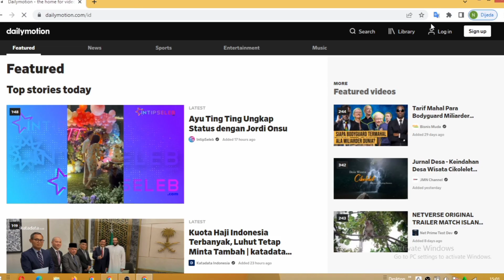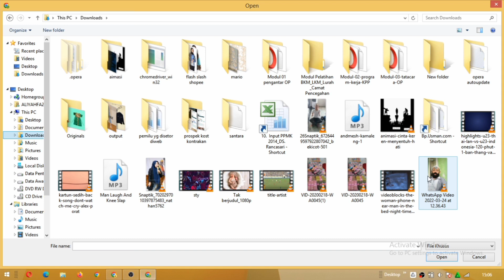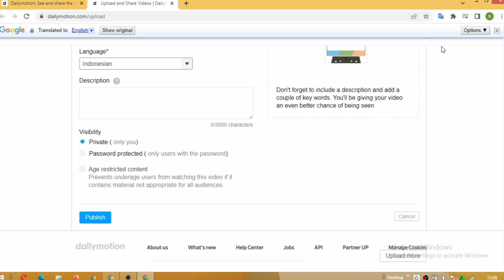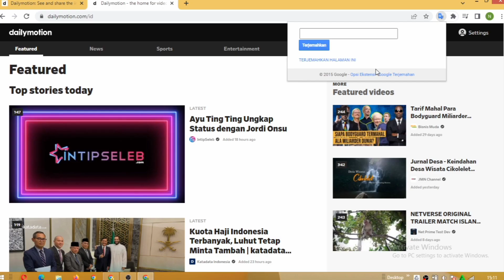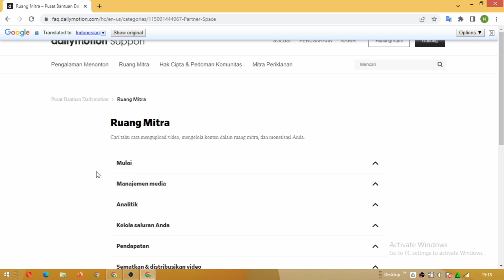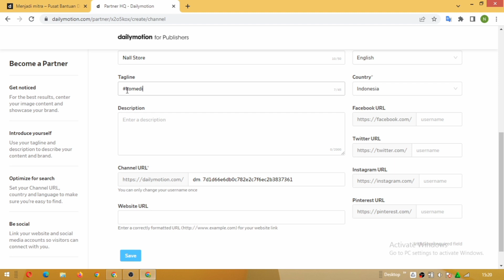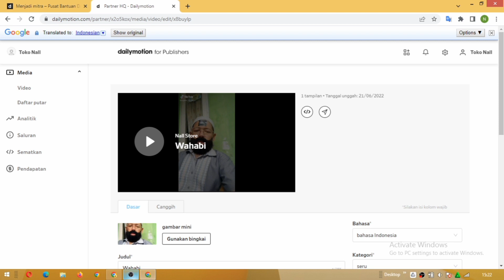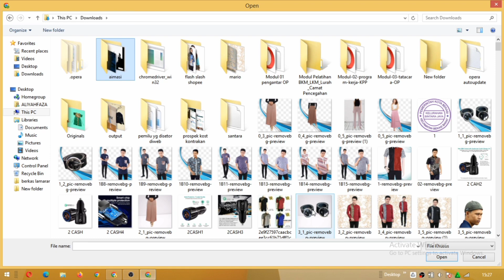1.000 VIEW BISA DIMONETISASI || DAILYMOTION cara buka akun & jadi mitra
1.000 VIEW CAN BE MONETIZED || DAILYMOTION how to open an account & become a partner,

DAILYMOTION sejenis
youtube..tapi lebih mudah syarat monetisasinya yaitu hanya 1000 VIEW yuk lihat cara buka akun dailymotion dan syarat pengaturan jadi patner atau mitra dailymotion

dailymotion, dailymotion videos,
dailymotion channel, dailymotion earning proof, dailymotion video download, dailymotion drama,
dailymotion novelas turcas en español, dailymotion monetization, dailymotion sen cal kapimi episode 1 english subtitles, dailymotion turkish series english subtitles, dailymotion bts, dailymotion vs youtube, dailymotion age restriction off, dailymotion account create 2022, dailymotion ads remove, dailymotion aangan episode 1, dailymotion account,
dailymotion ad blocker, dailymotion app download,
dailymotion app se video kaise download kare, dailymotion anupama, dailymotion account create 2021, afghanistan buddha destroyed video dailymotion,
apharan season 1 episode 1 dailymotion, angrai leti ho song dailymotion, apharan season 1 episode 7 dailymotion, anjaam pathiraa malayalam full movie dailymotion, aku pilih bahagia episode 28 dailymotion, alborada capitulo 89 completo dailymotion, app dailymotion,
dailymotion bts in the soop,
dailymotion bts bon voyage,
dailymotion bangla tutorial,
dailymotion bts bon voyage season 2, dailymotion baht oyunu, dailymotion bts bon voyage season 1, dailymotion bts bon voyage season 3, dailymotion bts love yourself in seoul, dailymotion bts memories 2018 good morning america making film, dailymotion blackpink summer diary in hawaii, blackfish full documentary dailymotion,
bankyan chalan walia naat dailymotion, bismillah to gal shuru karan qawali dailymotion,
budha gujjar full movie dailymotion, bts magic shop vcr film making in dailymotion,
bin roye episode 5 full episode dailymotion, bruce jenner diane sawyer full interview dailymotion,
bharosa pyar tera episode 52 dailymotion, burning jealousy ep 1 eng sub dailymotion,
bharosa pyar tera episode 53 dailymotion, dailymotion cpm tricks, dailymotion cartoon,
dailymotion copyright rules,
dailymotion cpm, dailymotion create channel, dailymotion channel monetization,
dailymotion channel frozenreel,
dailymotion channel tamil,
chandragupta maurya episode 47 dailymotion, chandragupta maurya episode 117 full episode 2011 dailymotion,
chandragupta maurya episode 110 full episode 2011 dailymotion, chandragupta maurya episode 64 dailymotion,
chandragupta maurya episode 59 dailymotion, dailymotion dr phil, dailymotion download problem, dailymotion drama aangan episode 1,
dailymotion download video,
dailymotion drama pashto,
dailymotion downloader,
dailymotion destan,
dailymotion doraemon in hindi,
dailymotion drama pashto song,
dailymotion doraemon,
dark side of the 90s viper room dailymotion,
david's birthday full movie dailymotion,
desh ki beti nandini episode 124 dailymotion,
dekha ek khwaab 7 january 2012 dailymotion,
dora the explorer fish out of water dailymotion,
dekha ek khwaab 12 january 2012 dailymotion,
desh ki beti nandini episode 69 dailymotion,
dine with love ep 15 eng sub dailymotion,
dekha ek khwaab 13 january 2012 dailymotion,
dine with love ep 12 eng sub dailymotion,
dailymotion erkenci kus english,
dailymotion earn money,
dailymotion earning,
dailymotion early bird english subtitles,
dailymotion earning proof 2022,
dailymotion earning trick,
dailymotion everybody loves raymond,
dailymotion english subtitles,
dailymotion exo ladder season 3,
dailymotion earning proof tamil,
eda and serkan episode 1 english subtitles dailymotion,
ek nayi pehchaan episode 147 dailymotion,
early bird episode 97 english subtitles dailymotion,
ek nayi pehchaan episode 80 dailymotion,
exo ladder season 3 eng sub dailymotion,
earn money from dailymotion,
erkenci kus episode 130 english subtitles dailymotion,
early bird episode 141 in hindi dubbed dailymotion,
early bird episode 137 in hindi dubbed dailymotion,
early bird episode 157 in hindi dubbed dailymotion,
dailymotion firestick,
dailymotion film,
dailymotion full movies list,
dailymotion free,
dailymotion free movies,
dailymotion frasier,
dailymotion family guy,
dailymotion friends,
dailymotion full movies,
dailymotion first 48,
fait kalab full movie dailymotion,
fifty shades darker in hindi full movie dailymotion,
fanaa movie part 1 dailymotion,
feriha episode 7 in hindi dailymotion,
feriha episode 30 in hindi dailymotion,
feriha episode 54 in hindi dailymotion,
fatmagul episode 5 english subtitles dailymotion.